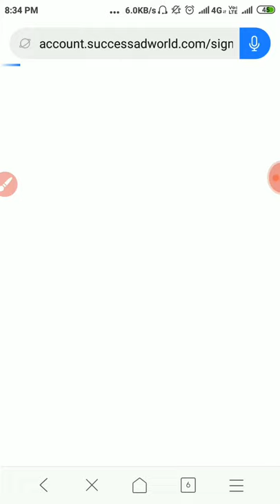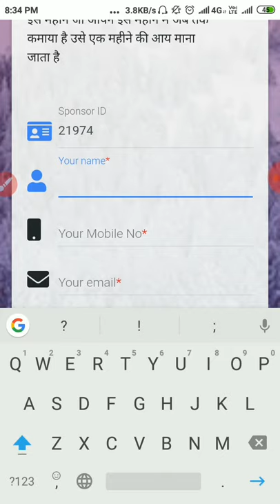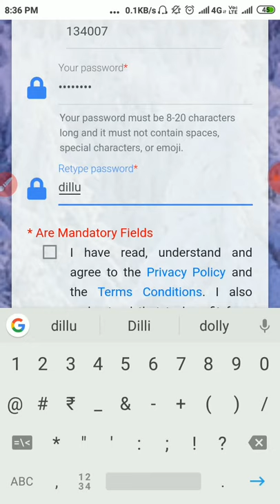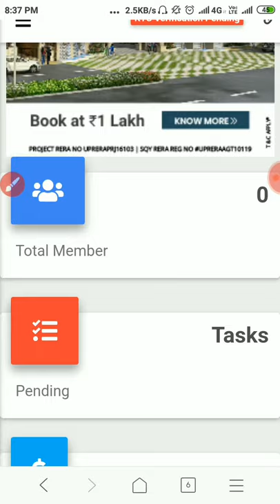Success ad world me register kaise krein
Register link

Kaise register krein
Successadworld
Success ad world
Success ad world se paisa kaise kmaye
Ghar baithe paise kaise kmaye